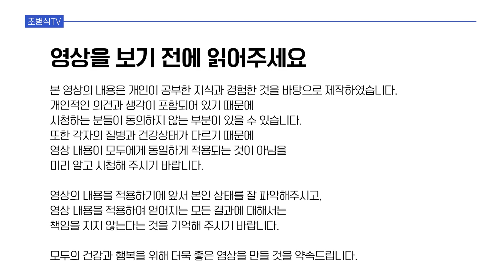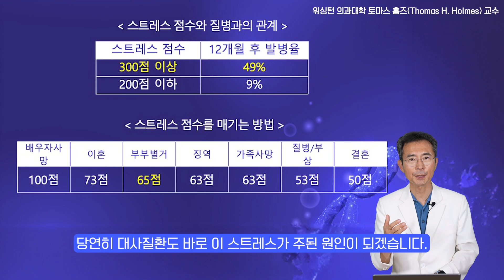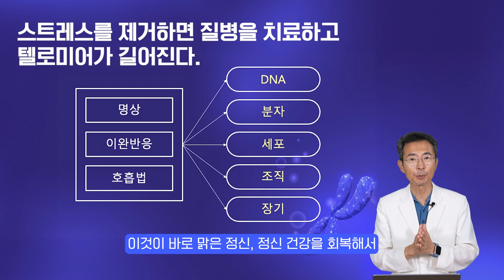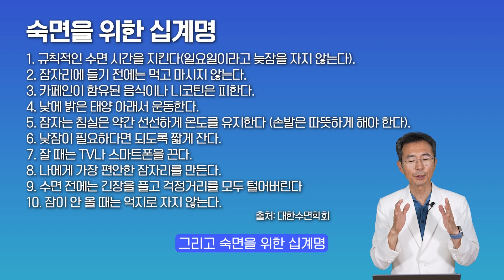5대 습관혁명 4. - 맑은 정신을 위한 마음습관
0:00 시작
0:48 정신건강이 나쁜 분들의 특징 "텔로미어 길이와 스트레스 지수"
1:00 스트레스 점수와 질병과의 관계
1:48 수면의 질과 대사기능
2:26 스트레스를 제거하면 질병을 치료하고 텔로미어가 길어진다
3:07 명상수련 2단계 "오호포노포노의 비밀"
4:01 숙면을 위한 십계명v